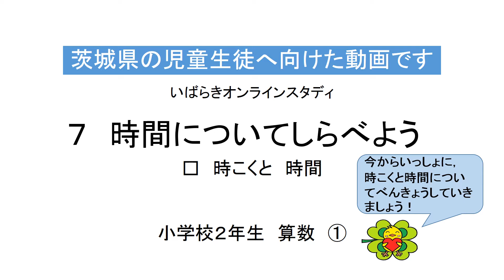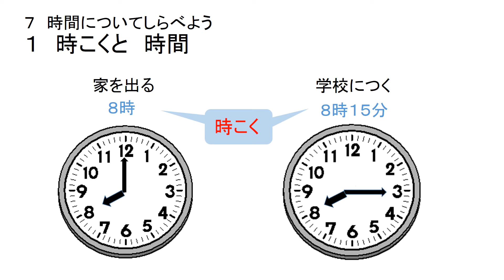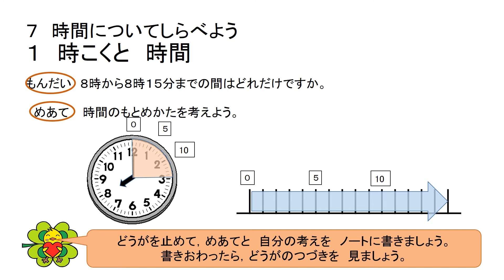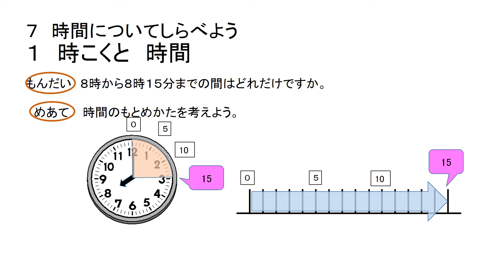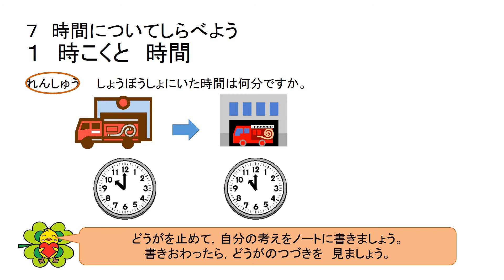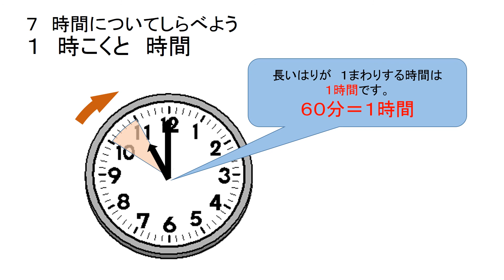小２算数（大日本図書）時こくと時間➀